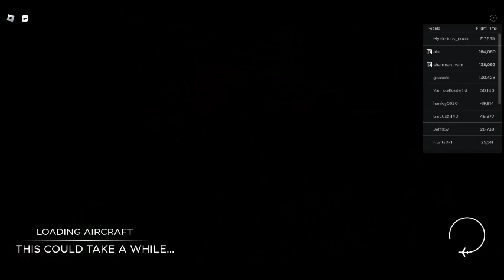ryan... air feedex